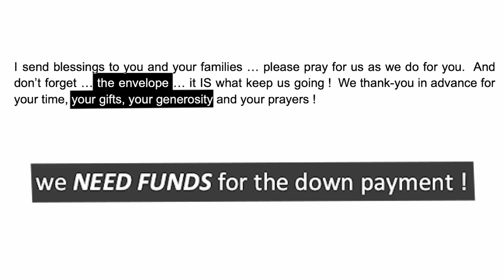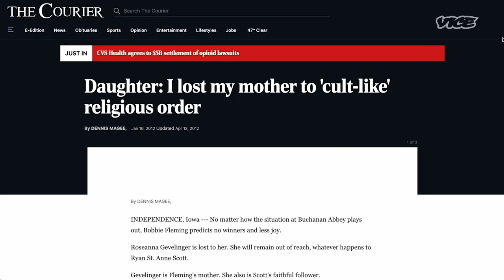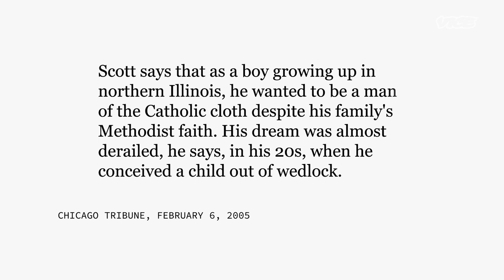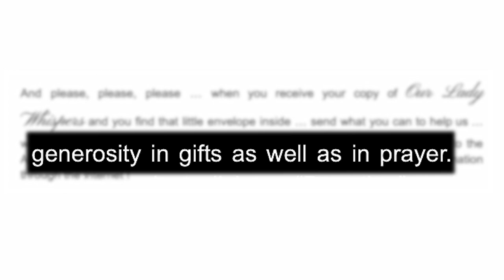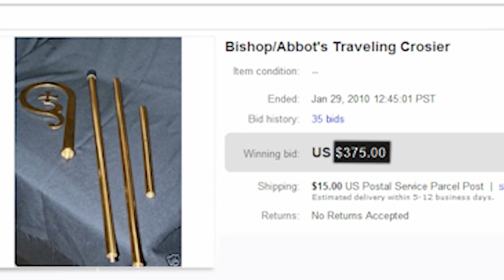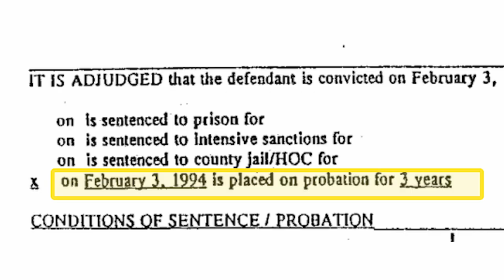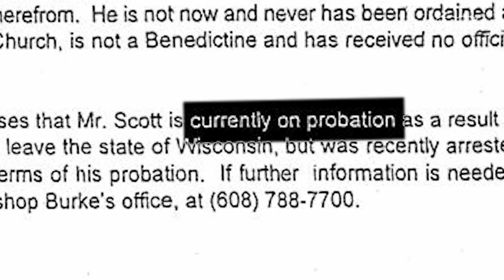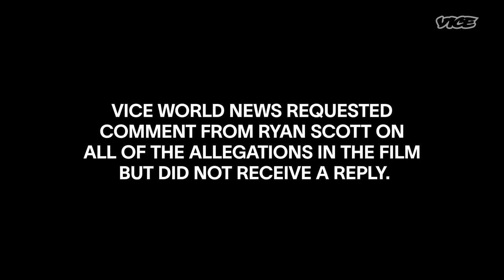The Fake Priest Accused of Swindling Millions | Fakes, Frauds & Scammers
For decades, Ryan Scott has claimed to be a priest. He performed baptisms, weddings, and took confession. But former followers call him a con man.

Victims say he was scamming his loyal followers to fund a lifestyle which included extravagant purchases… such as a herd of premium llamas.

Every time Ryan ran into trouble, he would move on to another small Midwestern town and start his scheme all over again.

We examine how “Father Ryan” used deception and exploitation to gain trust and financial donations from the very people who put the most faith in him.